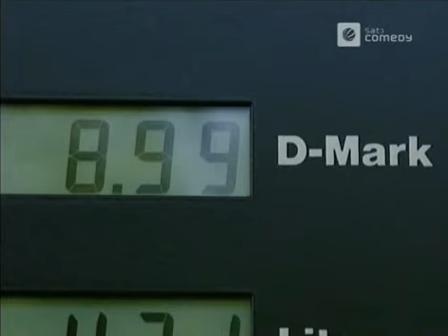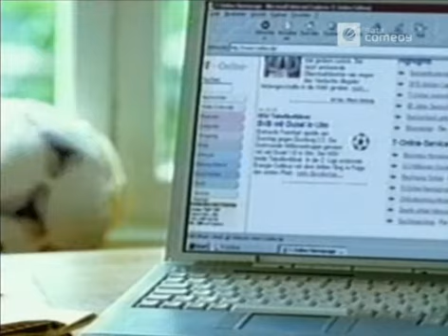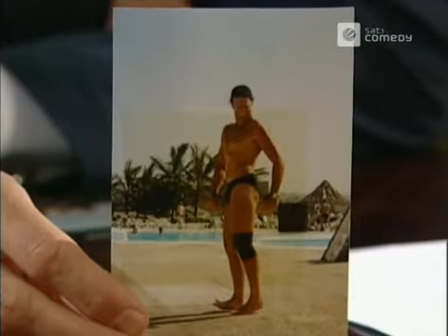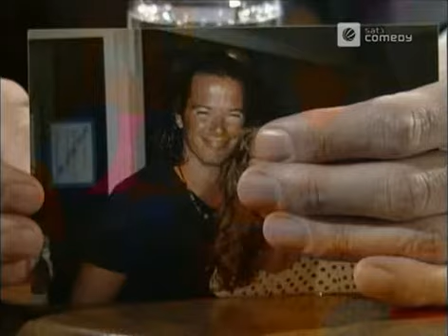Die Harald Schmidt Show - 0749 - 2000-05-09 - Alex Jolig, Andrea Fischer, Eva Hassmann